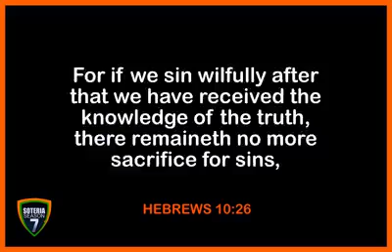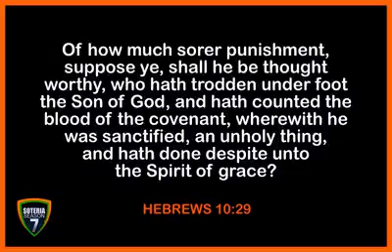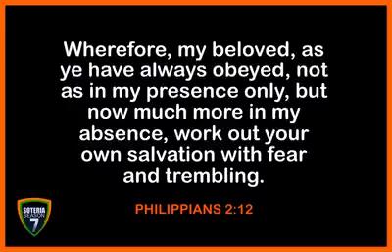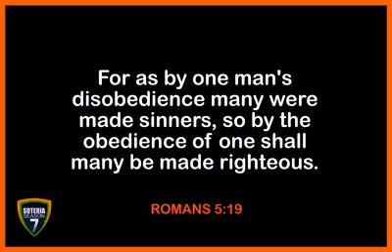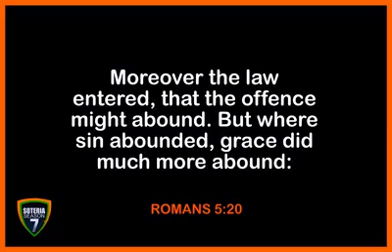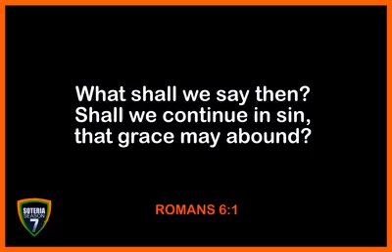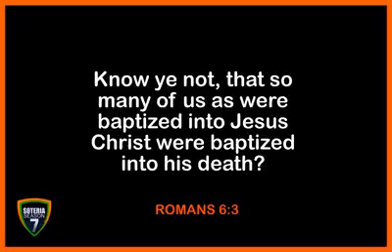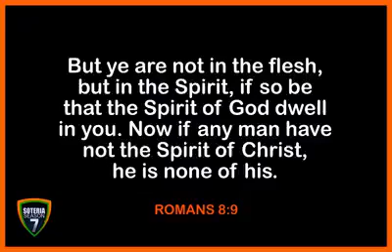THE PROBLEM WITH A LOT OF CHRISTIANS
This is a short clip from the full video